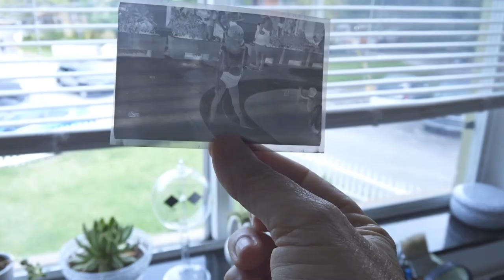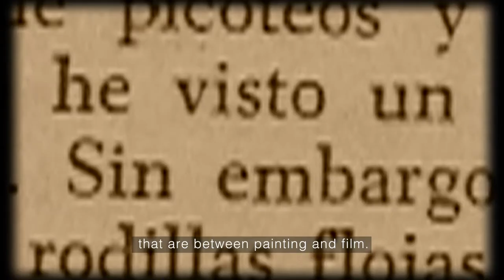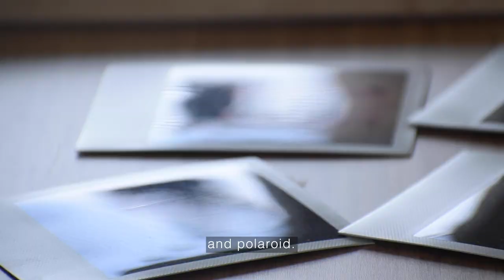Memorias del olvido Portfolio Reviews Series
Short video about the mix media artist Julia Zurilla's work.
Shooting for The Portfolio Review Series of The Coral Gables Museum.